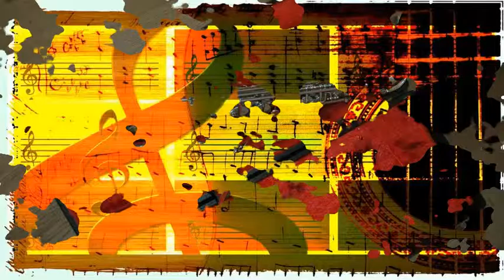Charlie Ventura - Limehouse Blues (1951)